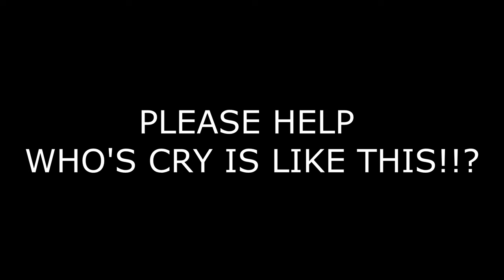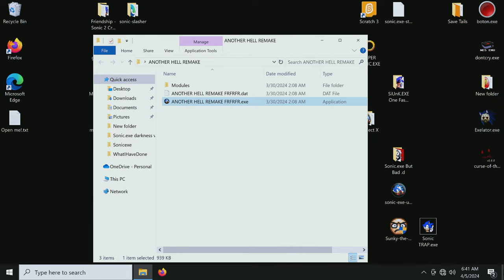Voice Changer + Sonic.exe parodies.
Yes, I intended to make the worst thumbnail possible. I'm quite proud (and disgusted) at the result.